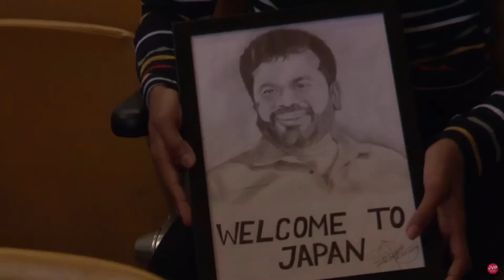ජපානයේ ශ්‍රී ලාංකිකයින්ගේ ප්‍රශ්නවලට පිළිතුරු | Anura Kumara Dissanayake | NPP Srilanka | 2024.07.21